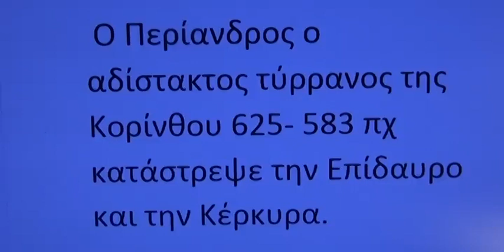Ο Περίανδρος ο αδίστακτος τύρρανος της Κορίνθου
O Περίανδρος ο τυρανος την Κορίνθου πολιόρκησε και κατέλαβε την Επίδαυρο και συνέλαβε τον πεθερό του τον Πρόκλη και συνελαβε τους Κερκυραιους αριστοκρατες και τους έστειλε να ευνουχιστούν στην Λυδία και δολοφόνησε την εγκιο γυναίκα του, δολοφόνησε της παλλακιδες και τους καποιους από τους φρουρούς του.